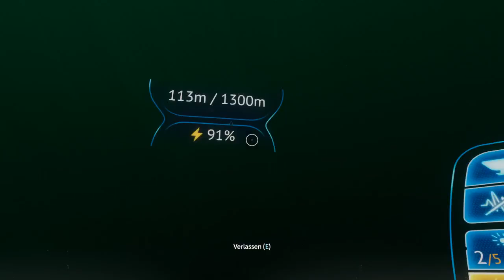Get Streamt! Subnautica #78